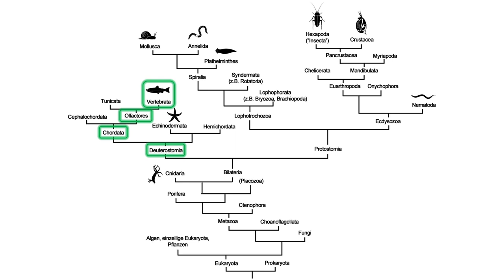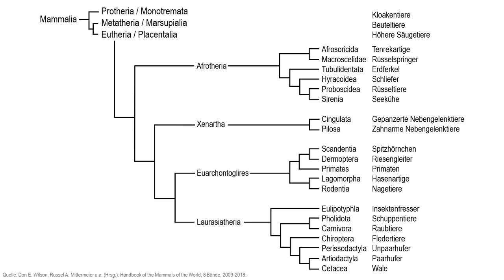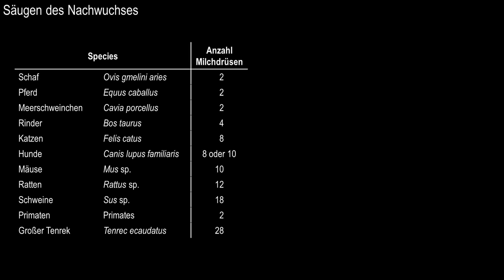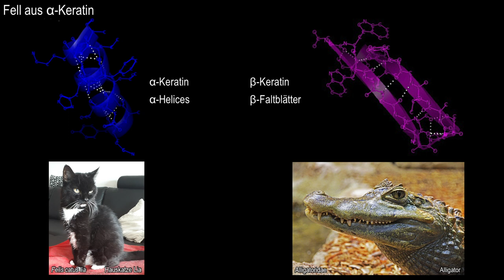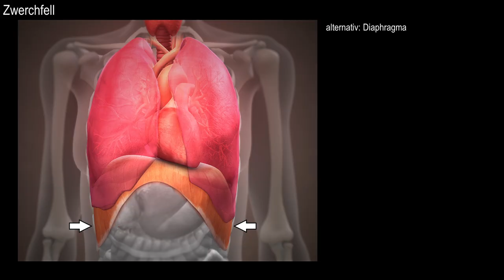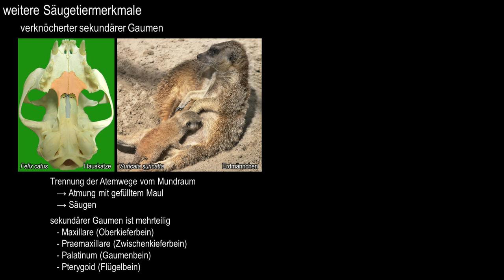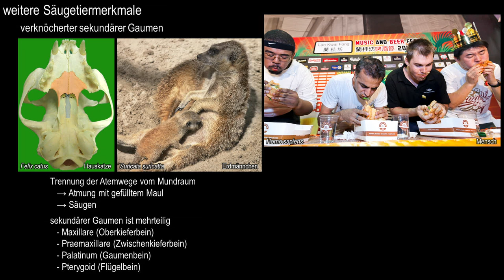Zoologie - Säugetiere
Was sind eigentlich Säugetiere? Wer gehört alles dazu? Was macht sie aus und was nicht? Antworten liefern wir in diesem Video!

Dieses Video entstand für das Modul "Biologie II/A - Evolution, Entwicklung und Systematik der Tiere" am Department für Biologie der Universität zu Köln. Alle Exponate sind seit Jahrzehnten / Jahrhunderten in der Sammlung des Institutes für Zoologie der Universität zu Köln. Für dieses Video kamen keine Tiere zu Schaden.

Hallo und herzlich Willkommen beim Science Lab, und damit an der Uni Köln! Seit 2015 entwickeln wir innovative Lehr- und Prüfungsformate und konnten damit schon so einige Lehrpreise und weitere Auszeichnungen erringen. Insbesonder kümmern wir uns, als Teil der Zukunftsstrategie Lehrer*innenbildung (ZuS), dabei um die Ausbildung von Lehramtsstudierenden. Aber wir ruhen uns nicht auf unseren Lorbeeren aus sondern schauen weiter nach vorne. Daher haben wir uns 2019 dazu entschieden, auch Lehrformate zu entwickeln, die wir allen kostenlos zur Verfügung stellen wollen - Hallo YouTube! Wir sind seit 2020 im Rahmen von ComeIn vernetzt mit allen lehramtsausbildenden Hochschulen NRWs. Zwar veröffentlichen wir vielleicht nicht so regelmäßig und (noch) nicht so schick wie andere Kanäle, aber bei uns steckt die gesamte Brainpower einer Uni dahinter. Darum gibt es bei uns Bildung auf Hochschulniveau, aber so, dass man auch alles ohne Abi versteht. Sollte doch mal etwas unklar bleiben: Schreibt es in die Kommentare und wir kümmern uns darum. Vorwärts, immer vorwärts - bei uns bleibt keiner zurück. Und ja, wir geben gerne zu: 'Breaking Lab' hat uns massiv inspiriert.

Das motiviert uns immer mehr Videos für euch zu produzieren :)

0:00 Intro
0:27 Äußere Systematik
0:54 Innere Systematik
1:51 Merkmale der Säugetiere
2:11 Säugetiermerkmal: Säugen
3:19 Säugetiermerkmal: Fell
5:13 Säugetiermerkmal: Zwerchfell
5:41 Säugetiermerkmal: Kiefergelenk
6:16 weitere Merkmale
7:21 Outro

Die Science Labs der Zukunftsstrategie Lehrer*innenbildung (ZuS) der Universität zu Köln ermöglichten die Realisierung. Das Projekt „Heterogenität und Inklusion gestalten – Zukunftsstrategie Lehrer*innenbildung“ wird im Rahmen der gemeinsamen „Qualitätsoffensive Lehrerbildung“ von Bund und Ländern aus den Mitteln des Bundesministeriums für Bildung und Forschung gefördert.